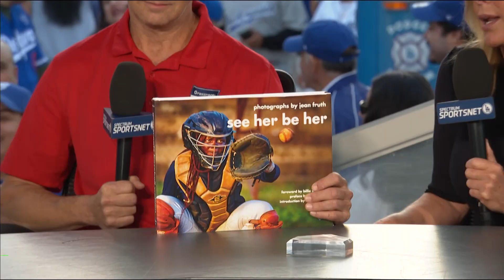Jean and Jeff join Jessica Mendoza and John Hartung on the Dodgers pregame show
Jean Fruth’s third book (and companion book to the 🎥 documentary), “See Her Be Her” is now available!